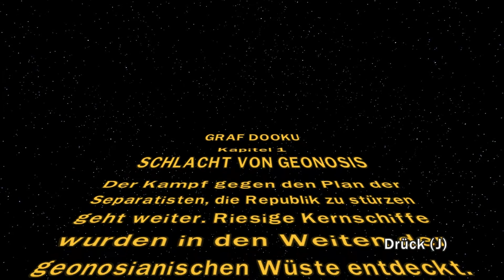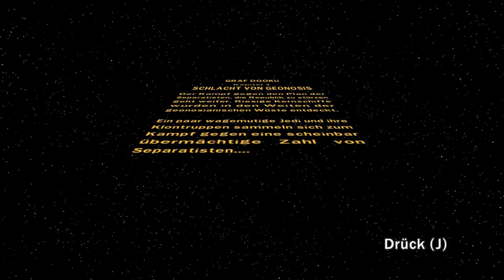Lego Star Wars III - The Clone Wars - #046 - Schlacht von Geonosis - [Deutsch] [HD]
Spiel: LEGO Star Wars 3 - The Clone Wars (2011)